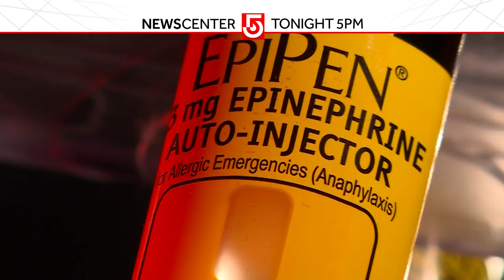WCVB Your Health EPIPEN SHELF LIFE Tonight